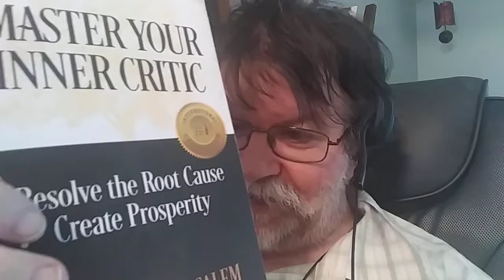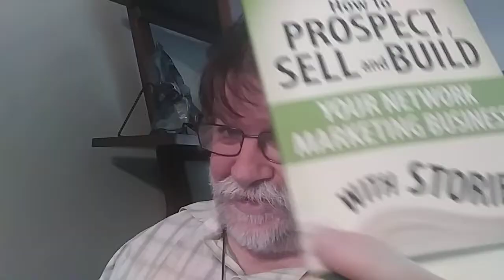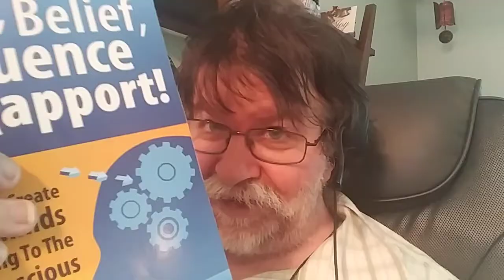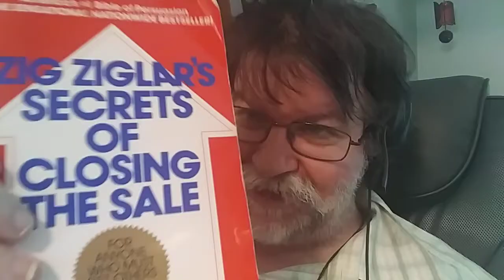Falling in love with your girl-friend named mediocrity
The high price of mediocrity. Discussing a bad mindset of procrastination

Zig Ziglar

Zig Ziglar's Secrets of Closing the Sale:

How To Prospect, Sell and Build Your Network Marketing Business With Stories

Relationship Marketing-View From the Top and What It Really Takes To Get There: Network Marketing Guide to Massive Success!
Steve Thompson

How To Get Instant Trust, Belief, Influence, and Rapport! 13 Ways To Create Open Minds By Talking To The Subconscious Mind
Tom "Big Al" Schreiter

Law of Attraction: THE POWER IN “I AM” “I HAVE” “I BELIEVE”: 100 Wealth Building Affirmations
Gwendolyn West-Gonzalez

Master Your Inner Critic: Resolve the Root Cause Create Prosperity
Christopher Salem

The Procrastination Equation: How to Stop Putting Things Off and Start Getting Stuff Done
by Piers Steel

I am a certified cash flow specialist in Lawsuit funding with partnered purchaser of owner financed mortgage notes. Also offer credit education and restoration that also provides health discounts such as dental, vision chiropractic services of providing telemedicine through Ameriplan